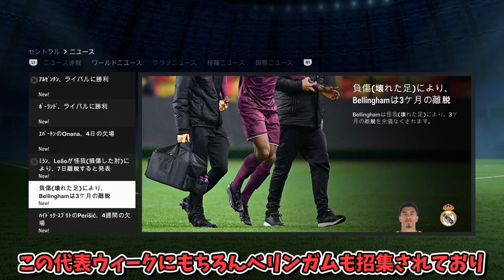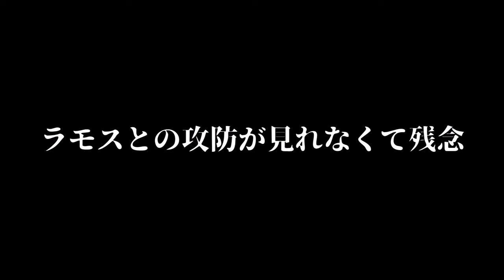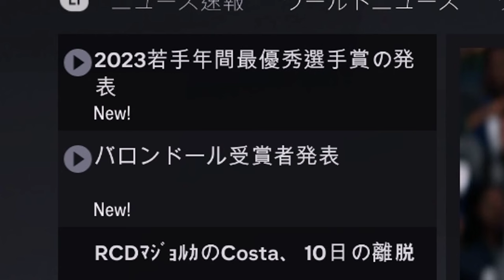【siuuu】初めてのエルクラシコで大暴れするロナウド【FC24 キャリアモード】PART 16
🏆目標（未定です）🏆
例えば・・・
バロンドールを獲る
あとは各リーグで沢山タイトル獲る
とにかく活躍しまくる
今後具体的に決定します！
🚩シーズン1 (17歳)
　⚽スポルティング 53試合 27G 9A
　⚽成績
　　・リーグ3位
　　・ﾀｯｻ･ﾃﾞ･ﾎﾟﾙﾄｶﾞﾙ優勝
　　・UEL準決勝敗退
　　・週間ベストイレブン2回
　　・MOM6回
　⚽市場価値2800万ユーロ
　⚽OVR 72

🚩シーズン2 (18歳)
　⚽ミラン 52試合 42G 17A (通算105試合 69G 26A)
　⚽成績
　　・リーグ2位
　　・UCL準決勝敗退
　　・EA Sports FC SuperCup(スーペルコッパイタリアーナ)優勝
　　・コッパイタリアベスト8敗退
　　・シーズンベストイレブン選出
　　・ゴールデンブーツ受賞
　　・年間最優秀選手受賞
　　・週間ベストイレブン8回
　　・月間ベストイレブン3回
　　・MOM17回
　⚽市場価値1億6900万ユーロ
　⚽OVR 79

🚩シーズン3 (19歳)
　⚽レアルマドリード
✅縛りルール
① 移籍先は推薦からしか選べない
② 試合中のパス要求は禁止
やっていくうちに追加していくと思います。
意見あればコメントお願いいたします。

ロナウドの顔についてはMOD（データ書き換え）を使用しております。
※自己責任で行ってください。こちらで責任はとりかねます。

強さ:レジェンド（主が下手なのでこれが限界）
カメラ設定:TV

⚽スライダー設定
（※試合によって変更しているのですべてがこの設定ではないです）
・ユーザー
　スプリント速度 60
　加速 62
　シュートエラー 54
　パスエラー 45
　シュートスピード 51
　パススピード 49
　負傷頻度 68
　負傷の深刻度 28
　GK能力 20
　マーク 53
　走る頻度 5
　ラインの高さ 65
　ラインの長さ 50
　ラインの幅 50
　サイドバックのポジ 62
　パワーバー 50
　ファーストタッチエラー 70

・CPU
　スプリント速度 56
　加速 56
　シュートエラー 64
　パスエラー 39
　シュートスピード 55
　パススピード 47
　負傷頻度 65
　負傷の深刻度 25
　GK能力 35
　マーク 68
　走る頻度 28
　ラインの高さ 63
　ラインの長さ 49
　ラインの幅 50
　サイドバックのポジ 60
　ファーストタッチエラー 60

毎週、金、日の20:00に動画投稿しております！
（現在は特別に週3で頑張っております）

 ♪ その他
 ♪ NCS